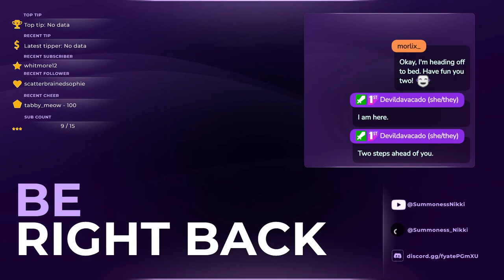More wholesome...? Bokura & Monster Hunter World - Frigays /w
Playing through Bokura and Monster Hunter World with NightSpiritOnyx.